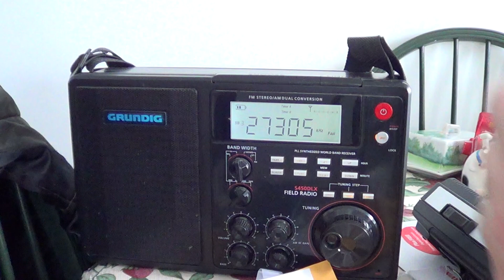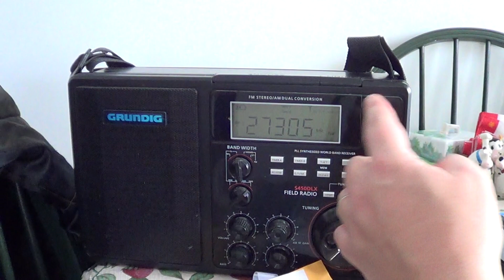Installing crystals in old realistic TRC 214 walkie talkie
Installed channel 22 and 30 in the talkie ..   so now A = 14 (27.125) B=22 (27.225) and C=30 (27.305)